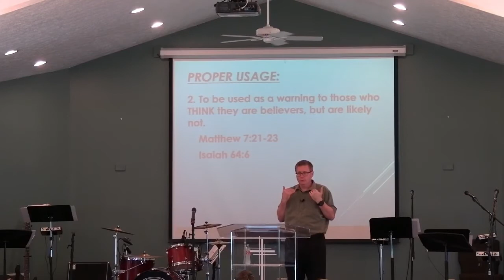Context Please!! Revelation 3:20, Jamie Murphy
GBC sermon, 7-19-20